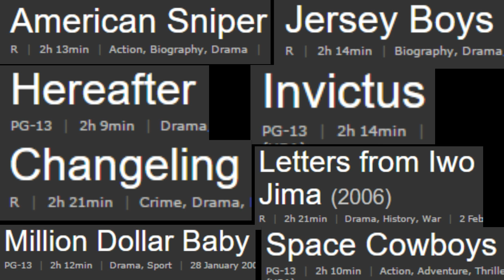Sully movie review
22TigerDude reviews the biography drama directed by Clint Eastwood. Starring Tom Hanks, Aaron Eckhart, Anna Gunn, Mike O' Malley, and Laura Linney. What are his thoughts on this film? find out here.